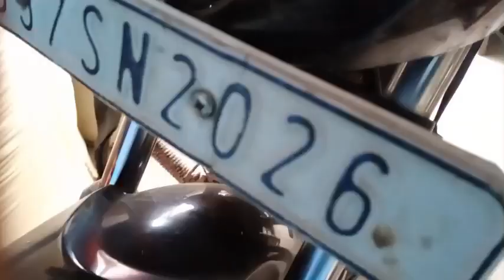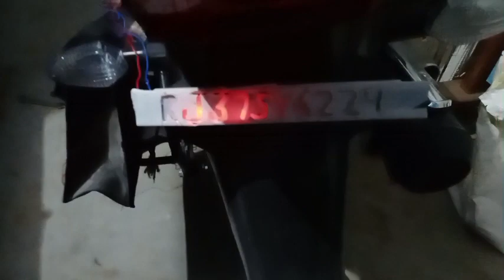How To Make Led Number Plate In Only 50rs || Led Number Plate Making And Installesion In 50rs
Hello Friends My Name Is Omprakash Saran
I Am From Rajsthan
Now I Study In B. A. First Year

TQ 🥰 So Much Friend For Watching This Video